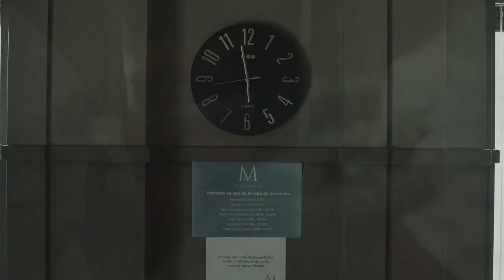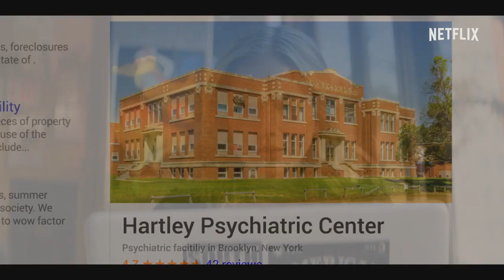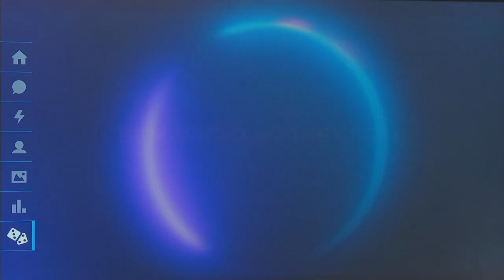5 SÉRIES VICIANTES PARA VOCÊ MARATONAR!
5 SÉRIES VICIANTES PARA VOCÊ MARATONAR!
Que tal aproveitar a quarentena para maratonar algumas séries? No vídeo de hoje trouxe 6 dicas de séries que assisti nos últimos meses, isso mesmo, tem dica extra no final do vídeo!
Aperta o play e vem conferir, aproveita e me conta nos comentários quais delas você já assistiu e qual está assistindo no momento, vou amar saber! Um super bezu!

P.S.: Desculpem pelo áudio baixo, nesse dia não foi possível falar mais alto. :/